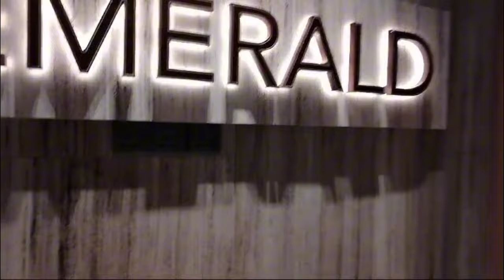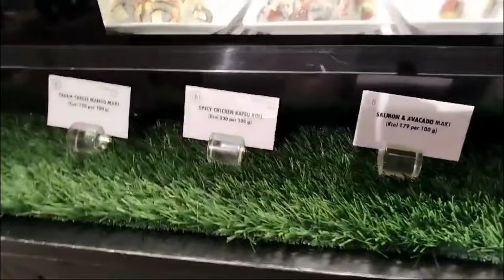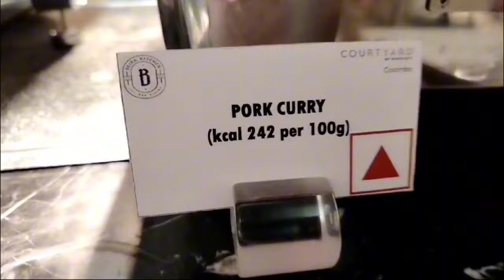Dinner buffet @ courtyard by marriott